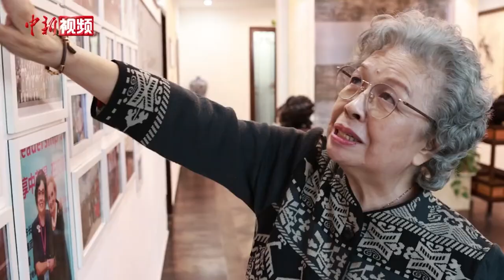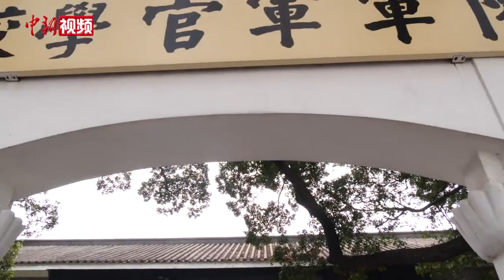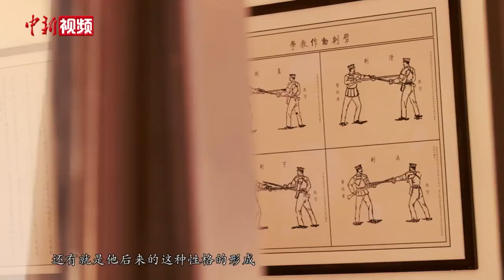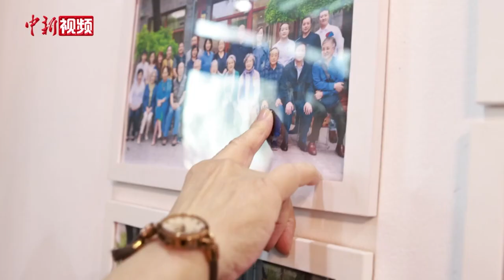陶铸女儿陶斯亮：父亲的爱好只有工作 甚至“不知钱为何物”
这位老人名为陶斯亮，满头银发，神采奕奕，她已经从事公益事业30多年，但当她回忆起父亲——陶铸的时候，依然记起小时候，自己对父亲的埋怨。
陶铸，中国国务院原副总理，曾担任过中共广东省委第一书记等职务，他的一生为民族独立、人民解放和国家富强作出了重要贡献。但在女儿心中，父亲的成长轨迹，颇有传奇色彩。